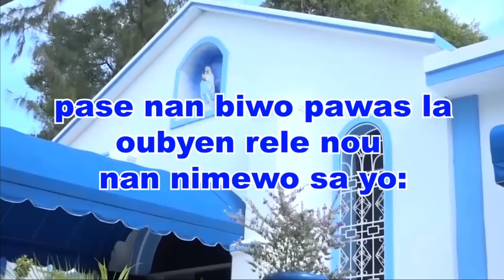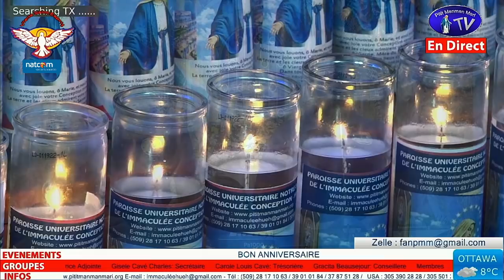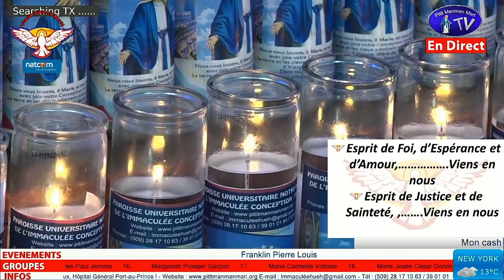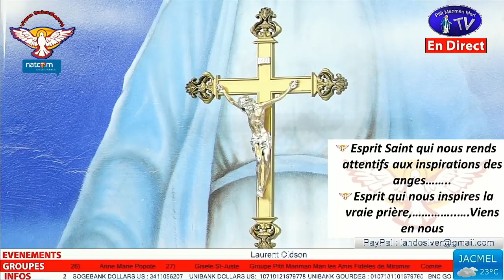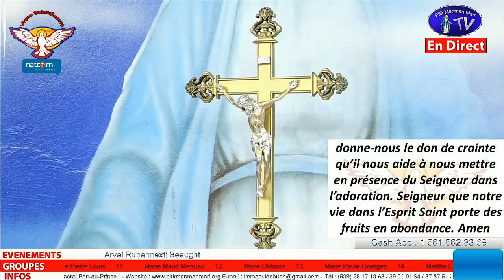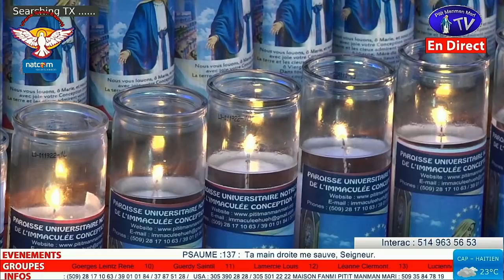Mercredi 1er Juin 2022 - Moment de Prière